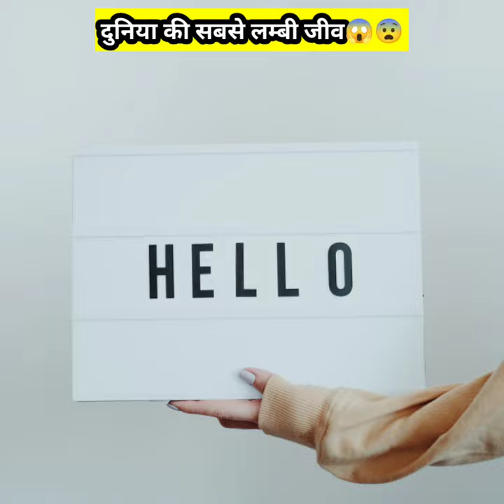दुनिया की सबसे लंबी जीभ 😱😨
@ brain booster tech

What is a very uncommon animal?What is animal smile?What is a happy animal?What are 3 interesting facts about tigers?What are unbelievable facts?What are 20 facts about science?Did you know top 20 most amazing facts?What are the facts of 7?Did you know facts for 7 year olds?What is the world's best fact?What is the coolest science fact?What are 5 facts about birds?Can a fish blink?Do fish get thirsty?Can a dog smile?Do dogs have a heart?Can dogs dream?What are facts of 12?